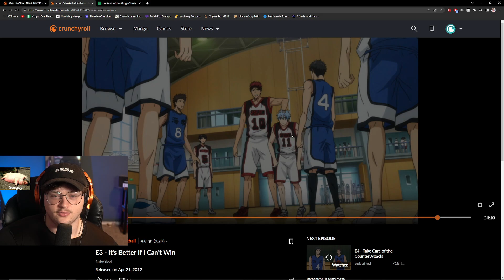KUROKO BASKETBALL REACTIONS ARE BACK!! (Kuroko Basketball Reaction)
Kuroko Basketball Episode 3 Reaction!!